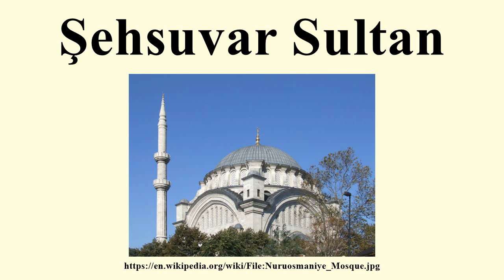Şehsuvar Sultan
Image-Copyright-Info
Author-Info:   User:Simm

Image-Copyright-Info